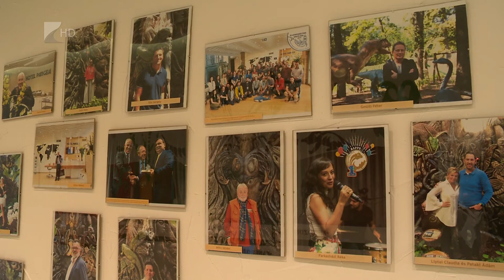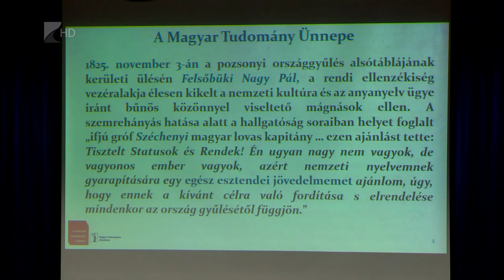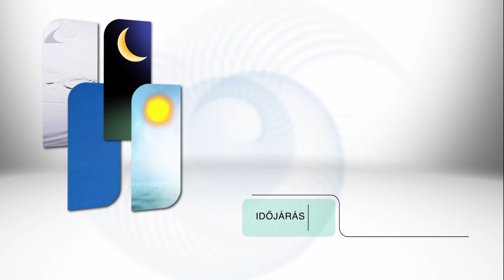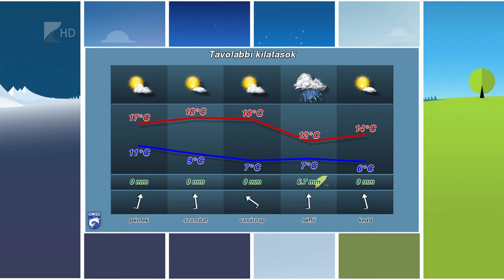Híradó 2019.11.13. - Kölcsey Tv